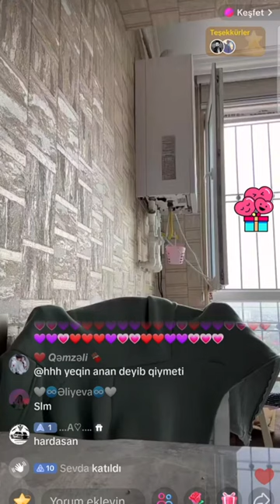Qizin Atasina Oxsuyur Dedi Cavabini Aldi - Leman TikTok Official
∎ Etiketlər: leman, lemantiktok, tik, tok, tiktok, leman tiktok, leman41, leman42, leman tiktok official, official, tiktok videoları, tiktok videolari, tiktok azerbaycan, tiktok azərbaycan, tiktok trend, tiktok en cox izlenen, tiktok yarislar, tiktok canli, tiktok canlı, ləmanın, lemanin, trend videoları, trend vidolari, gulmelivideolar, gülməlivideolar, gulmeli, gülməli, kəşfet, kesfet, en cok izlenen, en cox izlenen, ən çox izlənən, leman4141, ləmanın trend videoları, lemanin trend videolari, tiktoker, tiktoker leman, tiktoker ləman, ən yeni videolar, en yeni videolar, videoları, 2023, toktokazerbaycan, azerbaycantiktok, live, leman canli, ləman canlı, yayim, yayım, leman official videolar, leman tiktok, leman 4141, ləman4141, leman4141, leman gulmeli, leman prikol, ləman canlı yayım, leman canli yayim, canli yayim, canlı yayım, tiktok canlı, tiktok canli, tik tok canli, tik tok canlı, gülməli, gulmeli, əyləncəli, eylenceli, məzəli, mezeli, maraqli, maraqlı, sevilən, sevilen, ləmanın, lemanin, ləmanla, lemanla, leman veliyeva, ləman vəliyeva, fenomen, veliyeva, vəliyeva, hamının sevimlisi, haminin sevimlisi